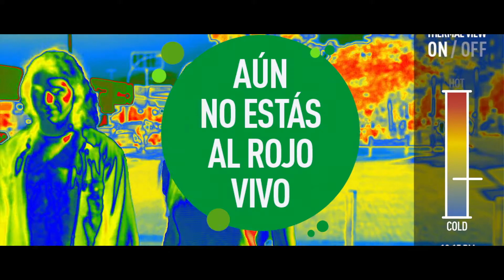DEMO REEL ARTKINGDOM 2018